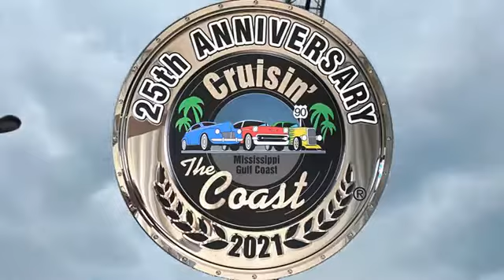7 Reasons To Look Forward To Cruisin’ The Mississippi Coast [Wild]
7 Reasons To Look Forward To Cruisin’ The Mississippi Coast [Wild] Celebrating 25 years of classic car fun, Cruisin’ the Coast 2021 is bringing the classic car and truck action to the Mississippi Gulf Coast. Starting this weekend in October, there will be thousands of cool vehicles taking over the streets for this highly anticipated event.

7 reasons to get out and join the cruise:
(1) The Biggest Block Party in America starts with live music. Listen to New Orleans fiddling darling, Amanda Shaw, on Saturday evening in Gulfport for View the Cruise. The party continues all day Sunday across the city.
(2) Long Beach Parade is always a favorite. Drive your classic in the parade, or grab a spot along the downtown route. This is a very family-oriented event, so bring all the kids. The parade starts at 5 pm, but get out early.
(3) The Coast Coliseum in Biloxi will have Autocross on Tuesday and Wednesday. Drive your car or just watch the action.

Do you have any questions you like to ask us? Feel free to let us know below!

There is something marvelous about the beautiful Magnolia State we call Mississippi. Wonderful and inspiring good news pours in every day, from the delta flood plain all the way to the Gulf coast seashore, and every forest, bayou, and red clay hill in between!
The birthplace of Rock and Blues continues to shine with incredible culture and lives up to its other name, the “Hospitality State”, by being centered around the family, and by being friendly and welcoming to each and every visitor.